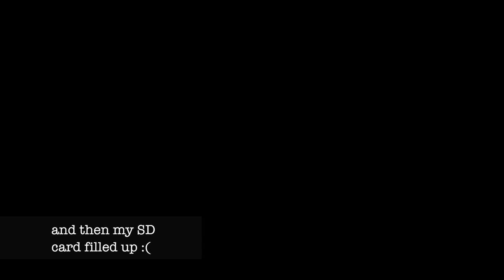VLOGMAS DAY 8 | Emily Yamsek